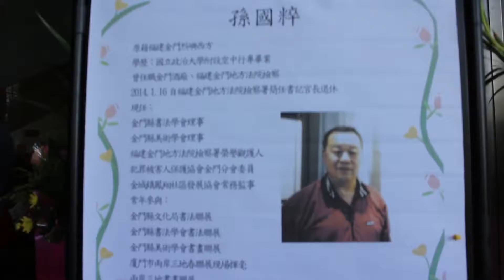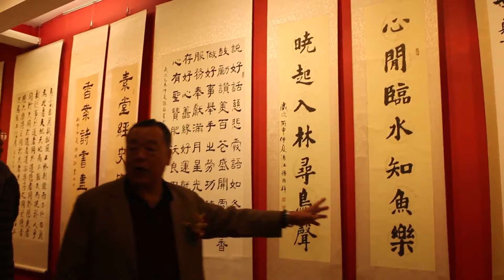孫國粹樂歲勤耕 再展書法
（中央社記者黃慧敏金門縣17日電）在一片去中國、去
國父聲中，金門書法家孫國粹利用個展的機會恭錄了不
少國父的嘉言，還全文抄寫「國父誕辰紀念歌」歌詞，
開幕時還現場頭到尾演唱一遍這首歌，博得滿堂彩。